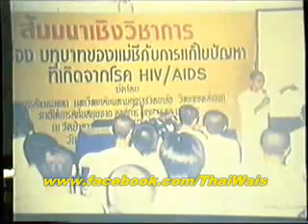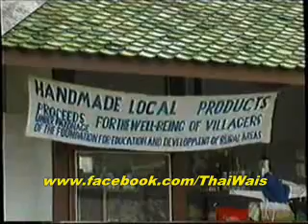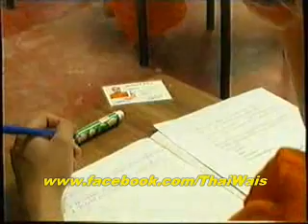ThaiWais.org - Sangha Metta Project (Chiang Mai, Thailand)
ThaiWais.org
ThaiWais.org/89c